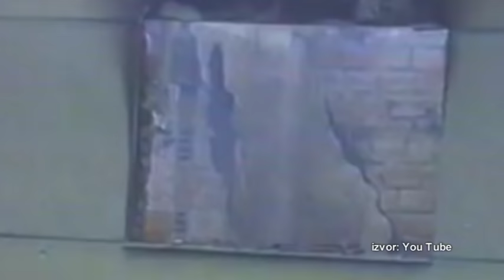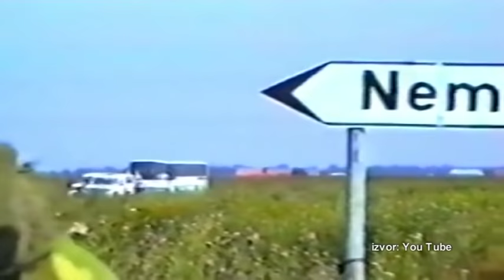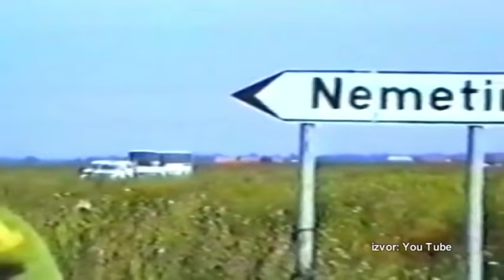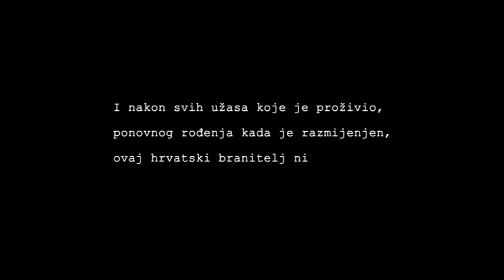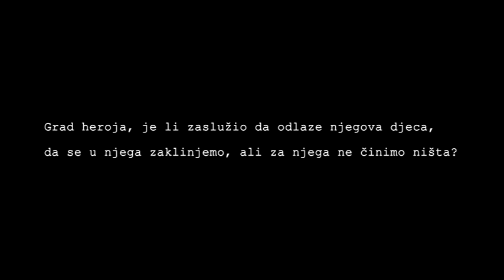Vukovar 2016 Prica Heroja S Mitnice